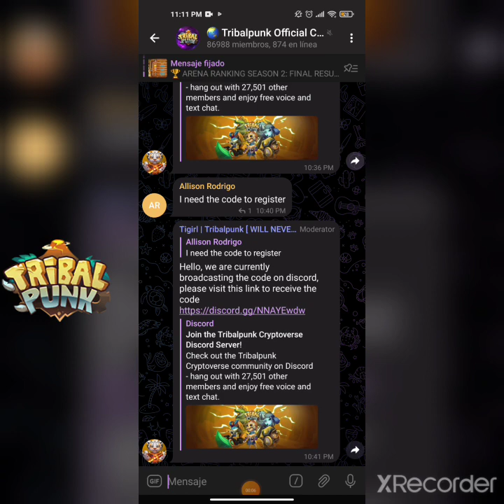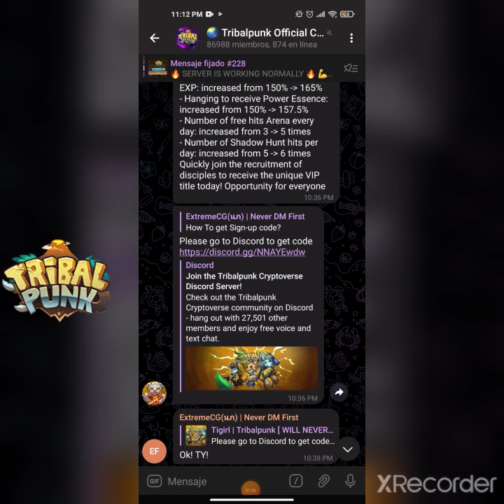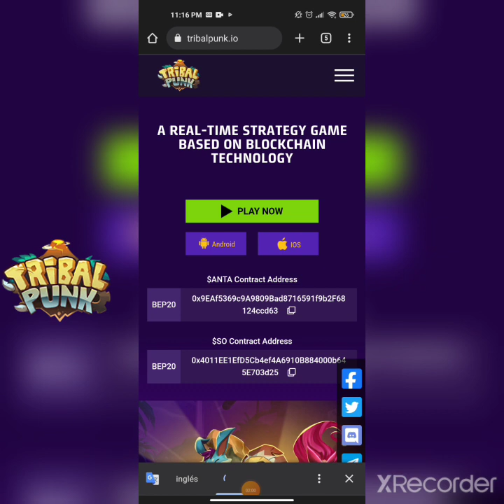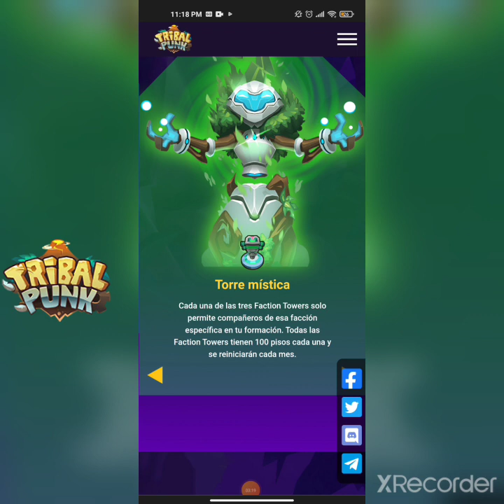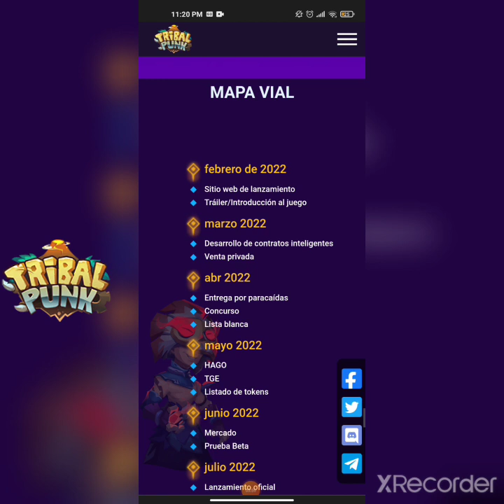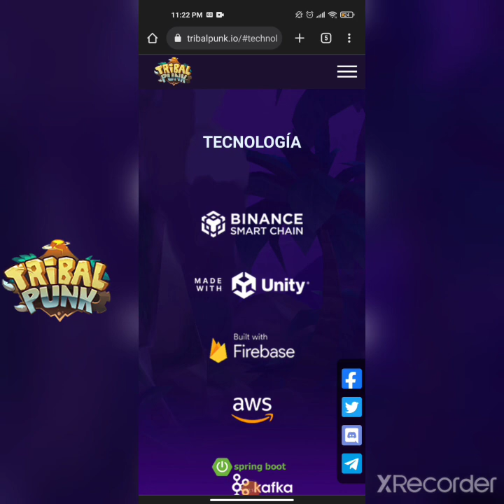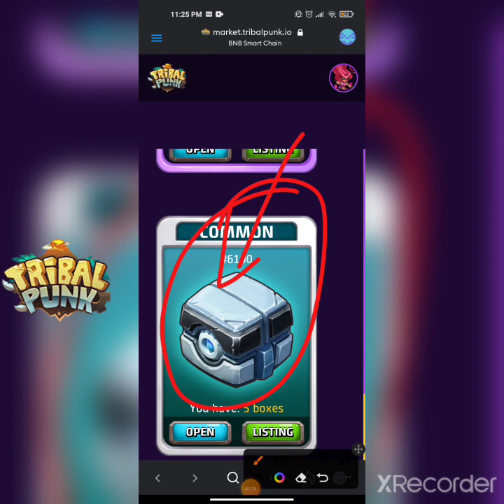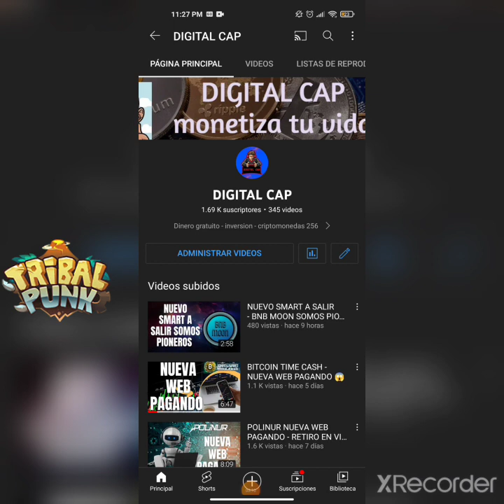TRIBALPUNK NUEVO JUEGO NFT - GRAN SORTEO DE 5 BOX 😱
Registro 🔥

grupos de telegram oficial ☄️

COMO PARTICIPAR EN EL SORTEO 🧐

el día sábado será anunciado el ganador